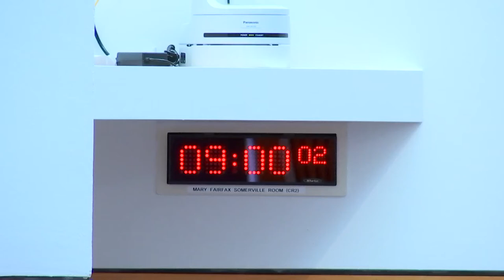Social Justice and Social Security Committee - 17 March 2022